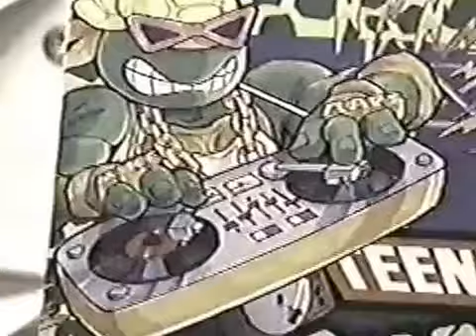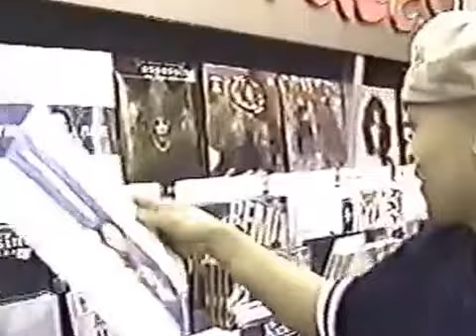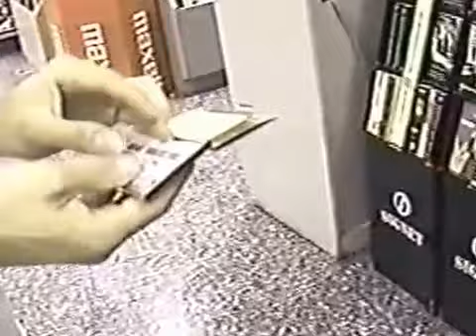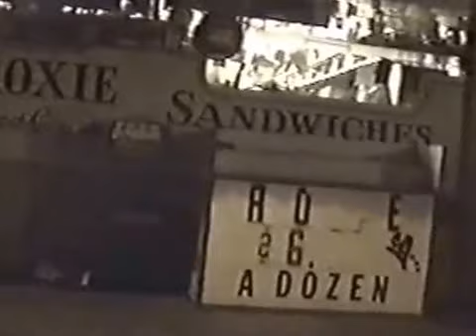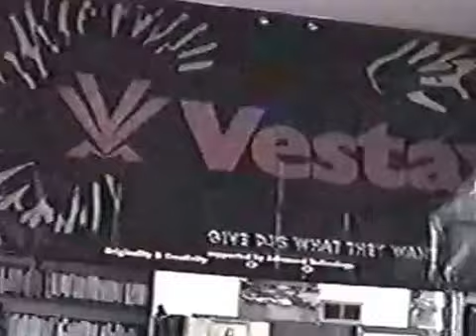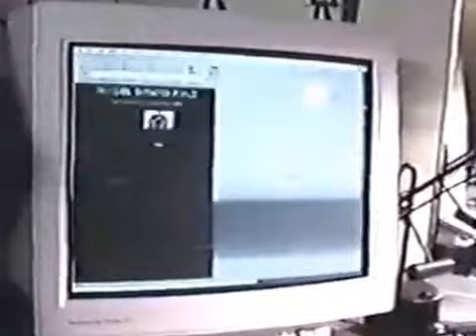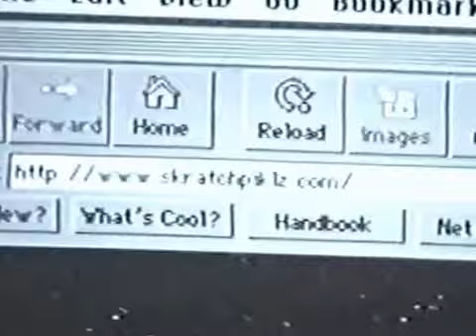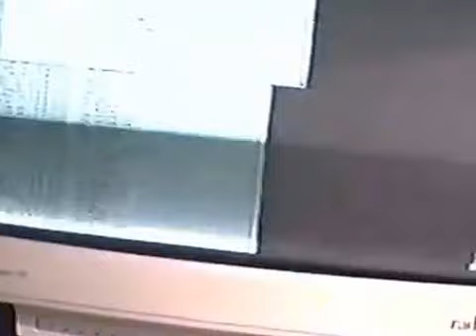Turntable TV 2.0: Lunar Butt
TTTV 2.0